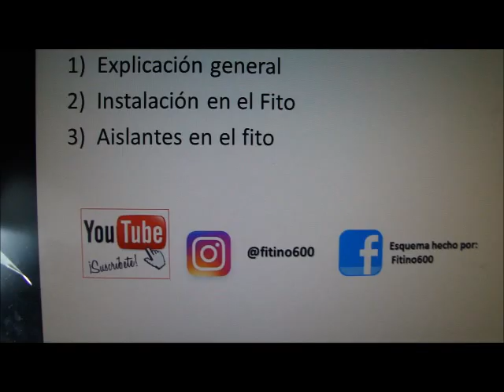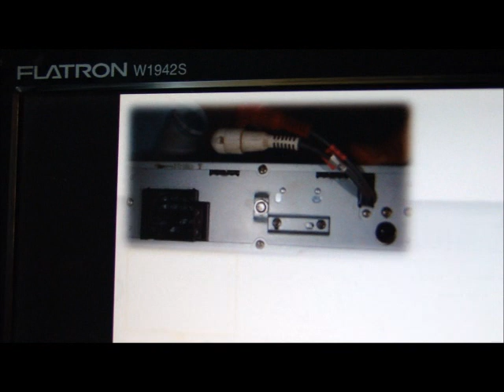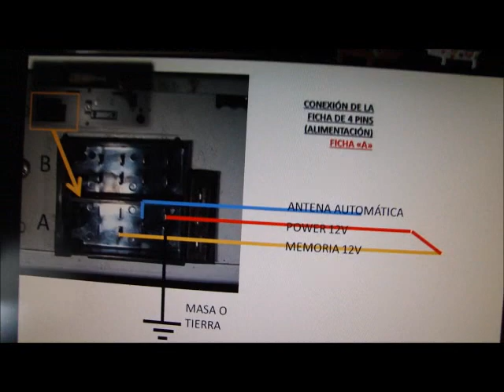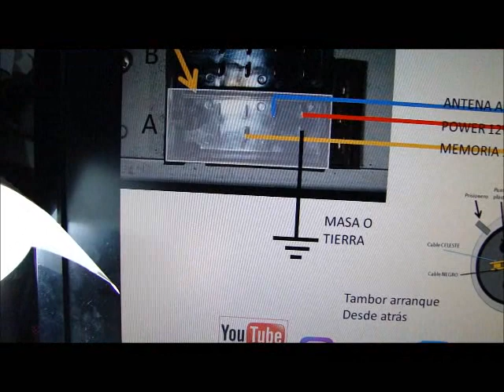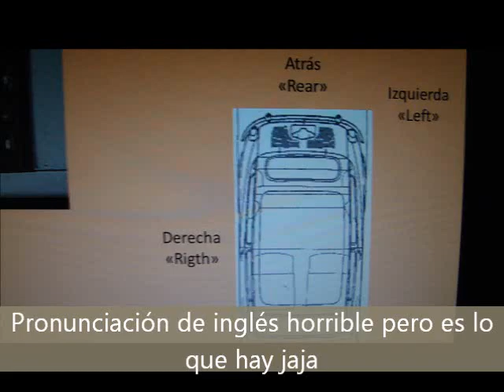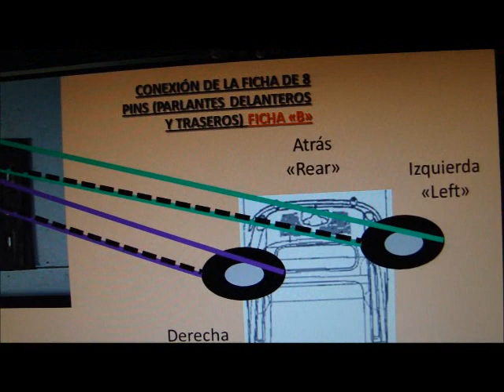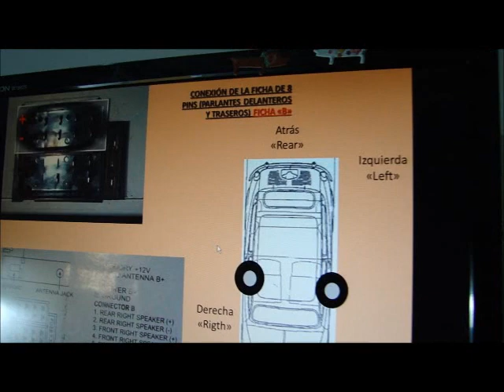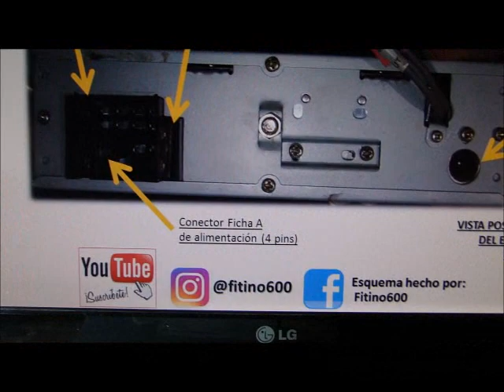Sonido para el Fiat 600 Parte 1 General / Fitino600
Buenas gente!

Por algunas razones, tuve que desconectar el stereo del fito por unas semanas. Así que limpié, re-organicé y ahora lo voy a instalar nuevamente.
Así que aprovechamos y filmamos la primera parte general para que puedan instalar ustedes mismos su stereo en el fito!

La segunda parte vamos a mostrar cómo lo volvemos a instalar en el auto.

Espero que les sea útil! un saludo muy grande!

Muchas gracias!